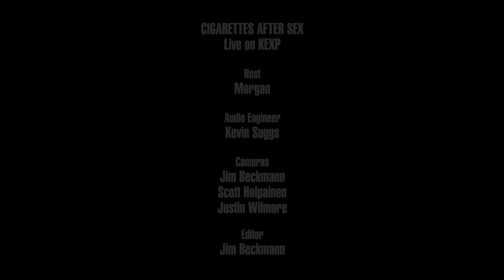Cigarettes After Sex - K. (Live on KEXP)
presents Cigarettes After Sex performing "K." live in the KEXP studio. Recorded September 8, 2017.

Host: Morgan
Audio Engineer: Kevin Suggs
Cameras: Jim Beckmann, Scott Holpainen & Justin Wilmore
Editor: Jim Beckmann